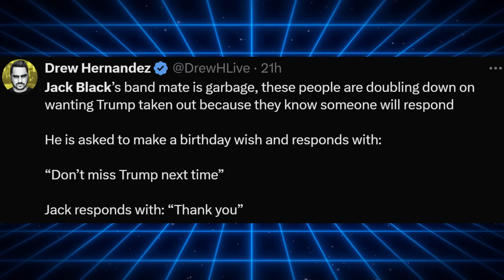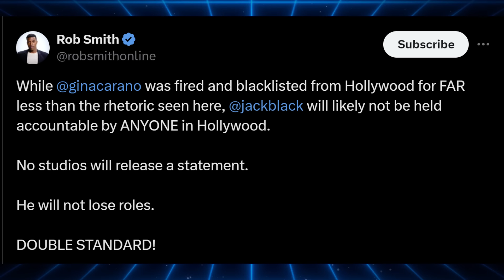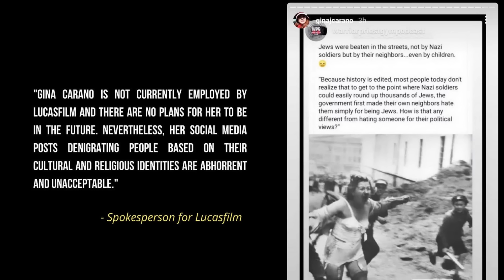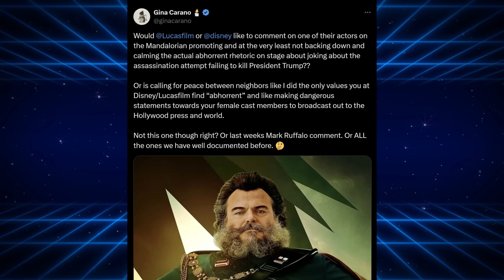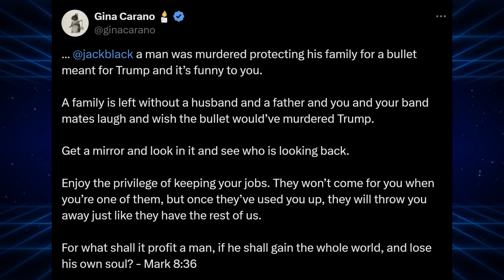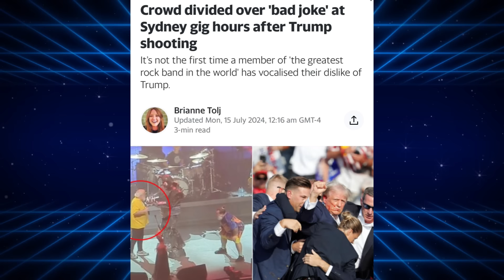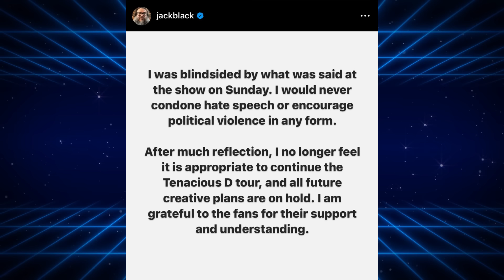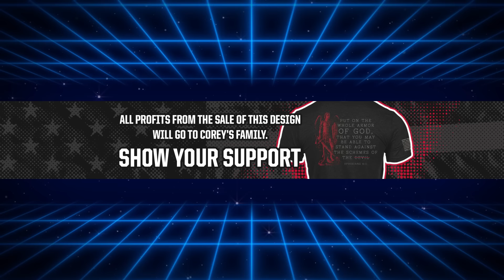Gina Carano Issues A Warning To Jack Black And Exposes Hollywood's Double Standard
Coming Soon